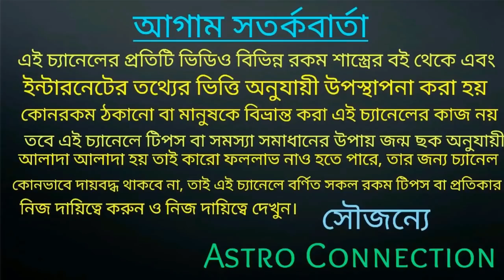দুর্গাপূজা থেকে টানা 45 দিন মধ্যে 6 রাশির মধ্যগগনে সূর্য উঠতে চলেছে !!!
বন্ধুরা এই ভিডিওতে আমি বলেছি দুর্গাপূজা থেকে টানা 45 দিন মধ্যে 6 রাশির মধ্যগগনে সূর্য উঠতে চলেছে ।
কোন সে সৌভাগ্যবান 6 রাশি জানতে ভিডিওটি পুরো দেখবেন